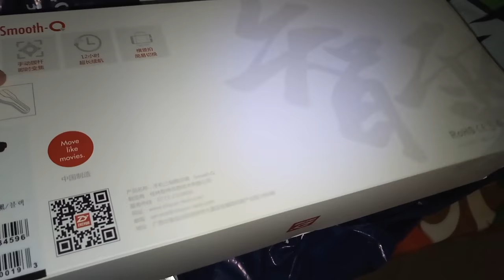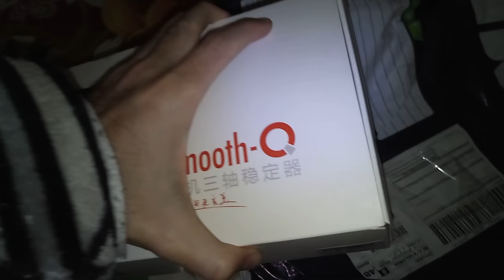Smoot Q Zhiyun Smooth-Q 3-Axis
Zhiyun Smooth-Q 3-Axis action cam whithout an adapter